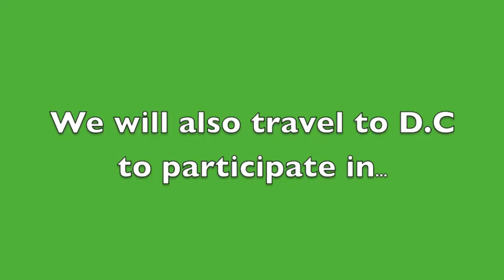Do All the Good You Can FYS